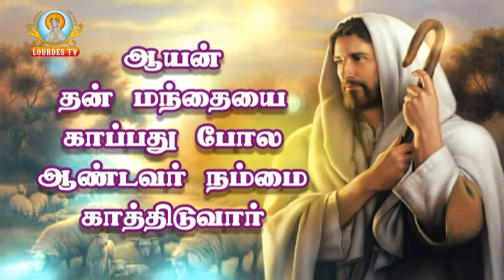St.Francis of Assisi Church_Kurusukuppam_Puducherry_08-03-2020_Part-01